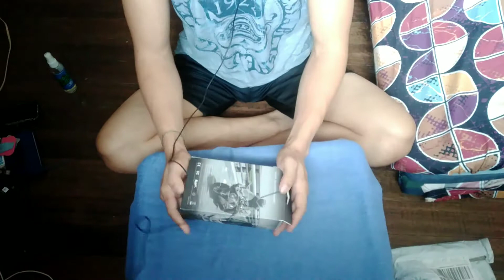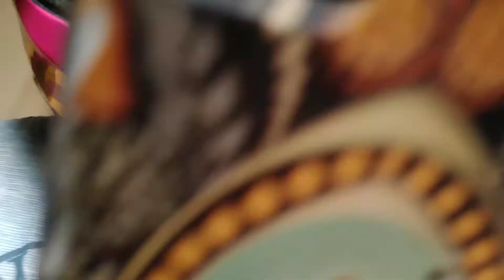how to install helmet Bluetooth intercom headset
Need natin tong ganto specially mga rider
Para nasasagot at nkakatawag agad tayo sa mga client natin